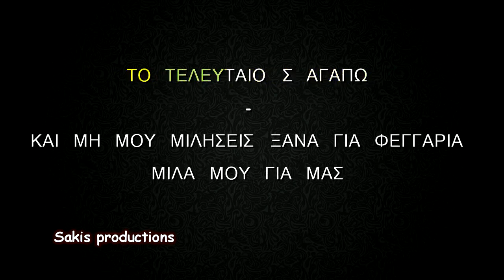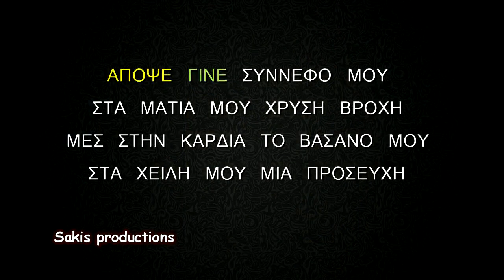ΦΕΓΓΑΡΙΑ - καραοκε - ΔΟΥΛΑΜΗΣ ΝΙΚΟΣ -